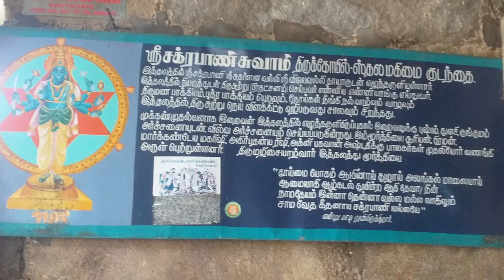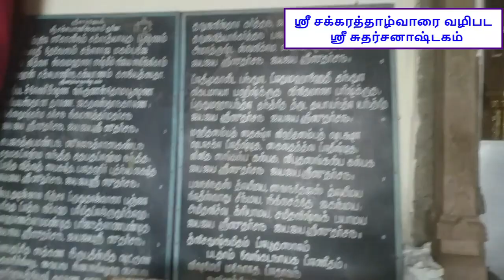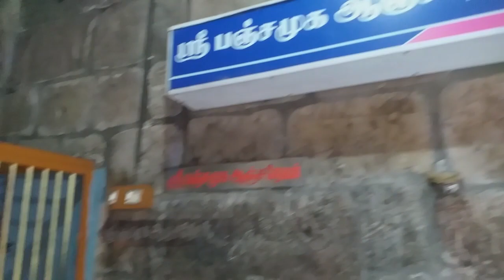கும்பகோணம் ஸ்ரீ சக்கரபாணி கோவில் சிறப்புக்கள் | chakrapani temple kumbakonam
chakrapani temple kumbakonam

கும்பகோணம் ஸ்ரீ சக்கரபாணி கோவில் சிறப்புக்கள்